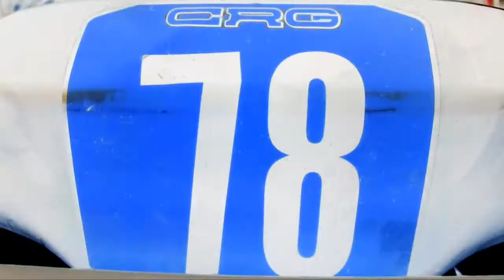Gara Pista Jonica Trofeo Puglia - Basilicata CIKA ENDAS promo